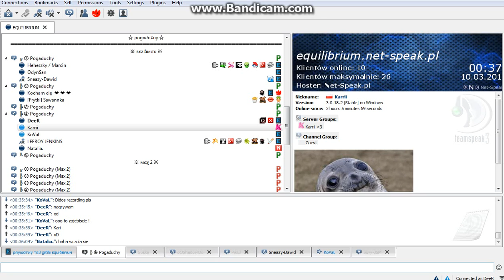Leeroy z siostrzyczką